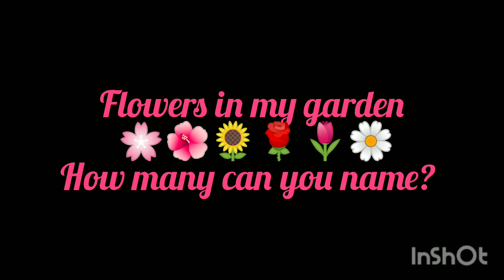Flowers in my Garden🌸🌺🌻🌹🌷🌼💐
Beautiful flowers in my garden